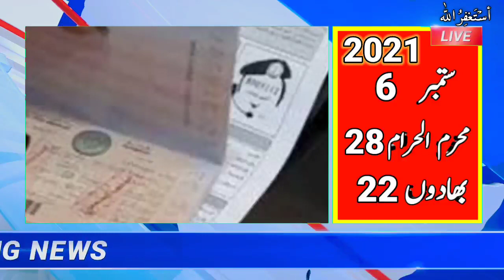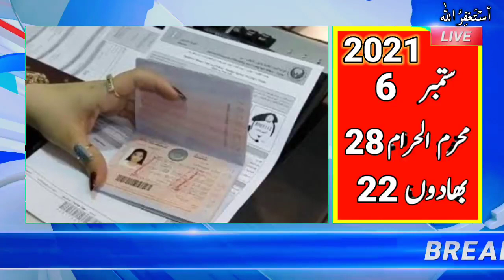Today Dubai News,Dubai live,Uae News today live,Dubai News Urdu,Today Dubai News Hindi,06-Sep-2021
Today in this special video I am gonna tell you to the UAE Updated News Now today  UAE news today live,Today Dubai News,Dubai live,Uae News today live,Dubai News Urdu,Today Dubai News Hindi,06-September-2021 part 1, first of all than others channel.

Dubai News Today,Today Dubai News,Dubai live,Uae News today live,Dubai News Urdu,Today Dubai News Hindi,06-September-2021 part 1,

All the photos used in this video i am not their official owner.The purpose of using thesey photos is to give only and only information.